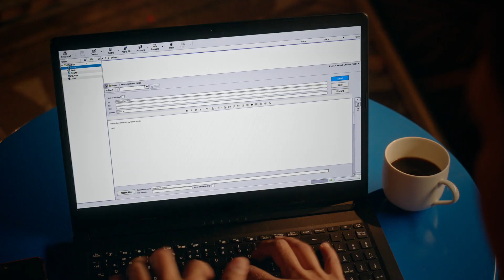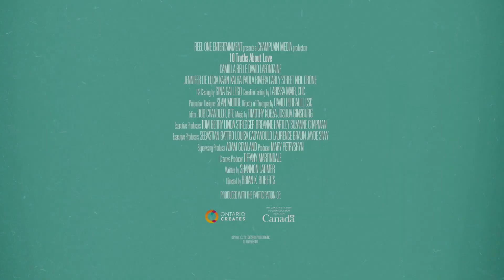10 TRUTHS ABOUT LOVE Official Trailer (2022) Romance, Comedy Movie HD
10 TRUTHS ABOUT LOVE Official Trailer (2022) Romance, Comedy Movie HD